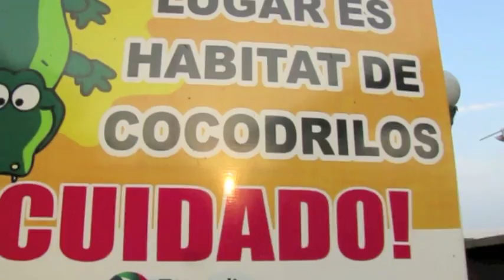Jesse & Joy - Videoblog 21 "Soltamos al Perro "